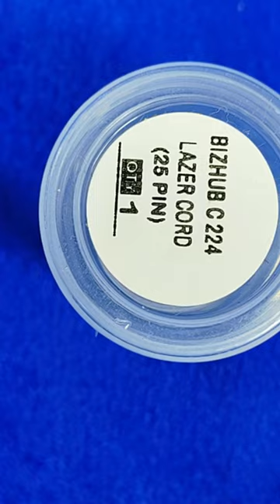Lazer Cord 25 Pin For Konica Minolta Bizhub C 224